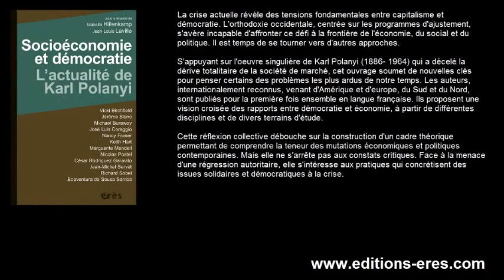HILLENKAMP Isabelle, LAVILLE Jean-Louis - Socioéconomie et démocratie : L'actualité de Karl Polanyi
La crise actuelle révèle des tensions fondamentales entre capitalisme et démocratie. L'orthodoxie occidentale, centrée sur les programmes d'ajustement, s'avère incapable d'affronter ce défi à la frontière de l'économie, du social et du politique. Il est temps de se tourner vers d'autres approches.

S'appuyant sur l'oeuvre singulière de Karl Polanyi (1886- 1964) qui a décelé la dérive totalitaire de la société de marché, cet ouvrage soumet de nouvelles clés pour penser certains des problèmes les plus ardus de notre temps. Les auteurs, internationalement reconnus, venant d'Amérique et d'europe, du Sud et du Nord, sont publiés pour la première fois ensemble en langue française. Ils proposent une vision croisée des rapports entre démocratie et économie, à partir de différentes disciplines et de divers terrains d'étude.

Cette réflexion collective débouche sur la construction d'un cadre théorique permettant de comprendre la teneur des mutations économiques et politiques contemporaines. Mais elle ne s'arrête pas aux constats critiques. Face à la menace d'une régression autoritaire, elle s'intéresse aux pratiques qui concrétisent des issues solidaires et démocratiques à la crise.